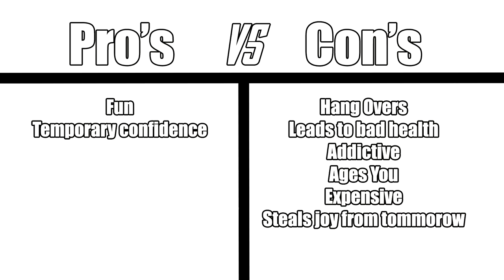When Alcohol is a Requirement to Hangout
Every time I spend time with friends or relatives in person alcohol is the thing that always comes out, When I started thinking about this I started to question why it's necessary. I prefer who I am intoxicated so I'm now on the journey to get that drunken confidence well sober

Cult of Dorbol Discord

These are the books I recommend reading in order from top to bottom
Healing the shame that binds you

Complex PTSD
The Magic of Thinking Big

7 Habits of Highly Effective People

Extreme Ownership

Atomic Habits

Make your bed

The Miracle Morning

Rich Dad Poor Dad

Think and Grow Rich

How to Win Friends and Influence People

How To Talk to Anyone

Millionaire Fastlane

4 Hour Work Week

Deep Work

Expert Secrets Trilogy

21 Irrefutable Laws of Leadership

Tools of Titans